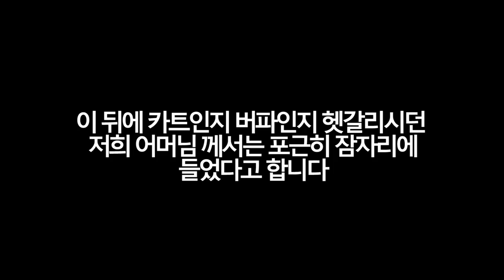버블파이터 - 이것은 버파입니까?[나랑께 TV]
상상도 못한 유튜브각